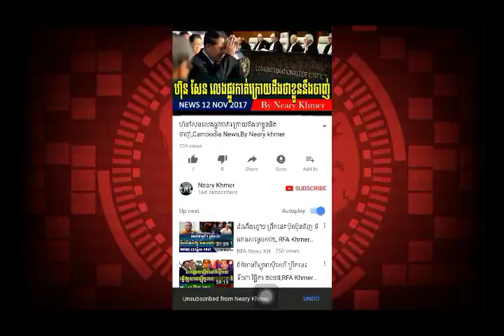ក្រោយពីរំលាយ​សង្គ្រោះជាតិហ៊ុនសែន​ត្រូវអន្តរជាតិដាក់ទណ្ឌកម្មកាន់តែធ្ងន់ករ,CambodiaNews,By Neary khmer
ក្រោយពីរំលាយ​សង្គ្រោះជាតិ  ហ៊ុនសែន​ត្រូវអន្តរជាតិដាក់ទណ្ឌកម្មកាន់តែធ្ងន់ករ,Cambodia News,By Neary khmer